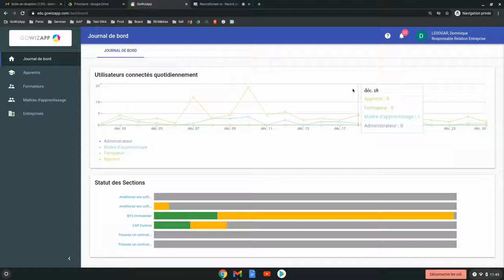Quick start CRE